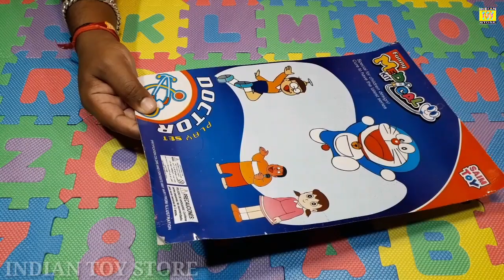|| 🎋LATEST 🍩DORAEMON 👩‍⚕️DOCTOR💉SET MADE INDIA || REVIEW AND UNBOXING || INDIAN TOY STORE ||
Public entertainment and children's entertainment official channel Indian toy store with|| 🎋LATEST 🍩DORAEMON 👩‍⚕️DOCTOR💉 SET MADE INDIA || REVIEW AND UNBOXING ||